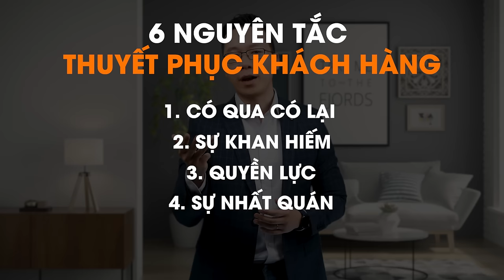6 Nguyên tắc thuyết phục trong bán hàng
6 Nguyên tắc thuyết phục trong bán hàng
Đây là 6 nguyên tắc được nghiên cứu và đưa ra bởi giáo sư Robert Ciadini, tôi muốn chia sẻ lại với bạn
Dựa trên những nguyên tắc thuyết phục này, các bạn sẽ nâng cao hiệu quả công việc và đời sống hàng ngày của mình